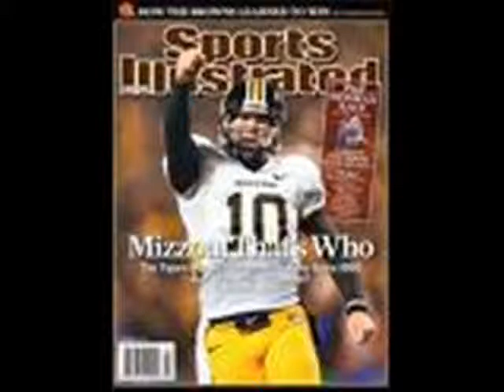mizzou slide show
A Bunch of Mizzou pictures. All of the pictures were provided by Google. I don't claim these pictures to be mine in any way, shape, or form. Mizzou Fans Enjoy!